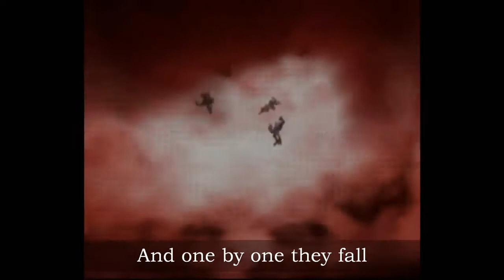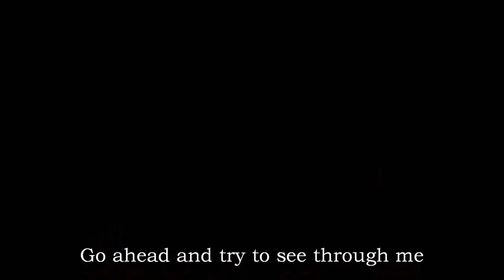Shadow I Am All of Me